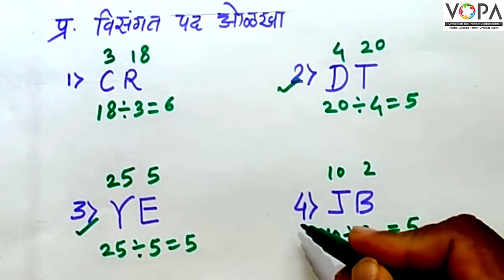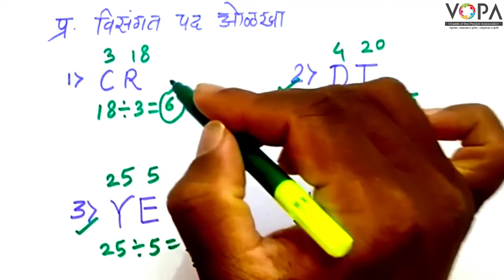8th | बुद्धिमत्ता | NMMS | विसंगत घटक ओळखणे | V6 | VSchool